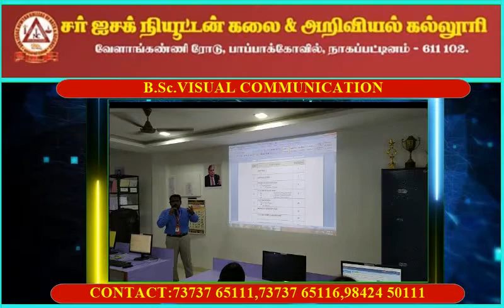SPECIAL COURSE ADMISSIONS OPEN FOR THE YEAR 2020-2021 @ SIR ISSAC NEWTON COLLEGE OF ARTS & SCIENCE.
SPECIAL COURSE ADMISSIONS OPEN FOR  THE ACADEMIC YEAR 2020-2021 @ SIR ISSAC NEWTON COLLEGE OF ARTS & SCIENCE.